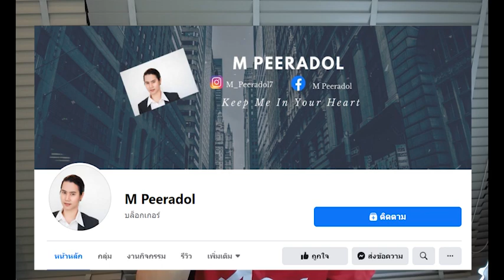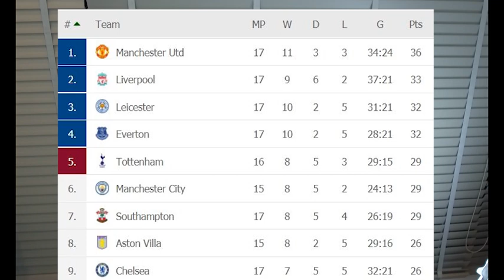“จ่าฝูงหนาวมาก” “แมนยู” ขึ้นจ่าฝูงพรีเมียร์ลีก I ขยี้กระแส By M Peeradol